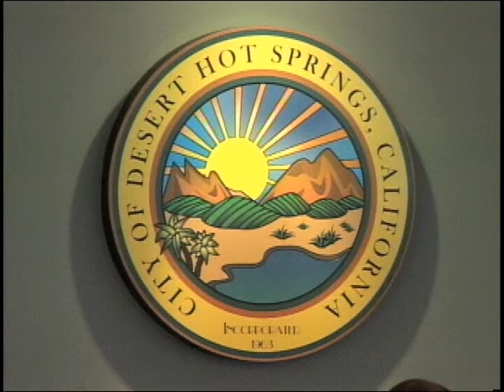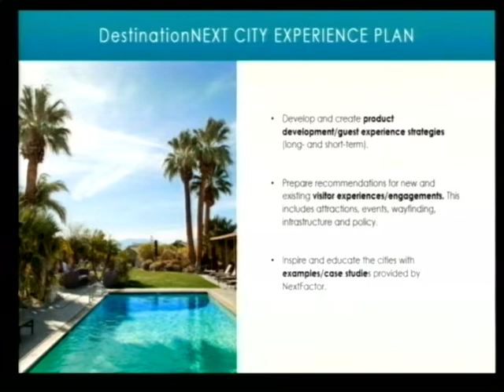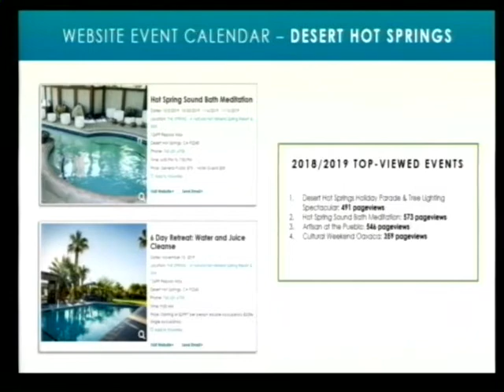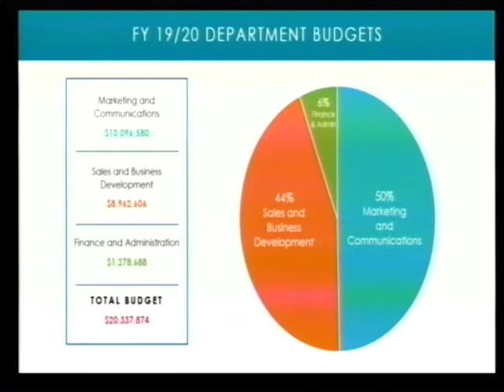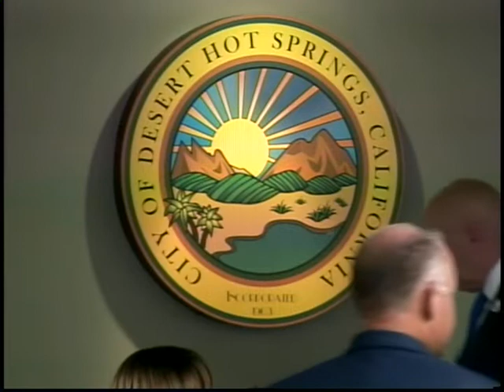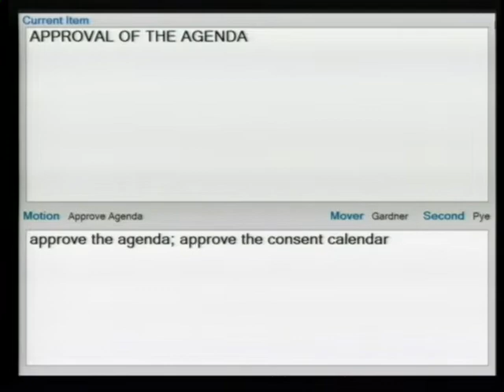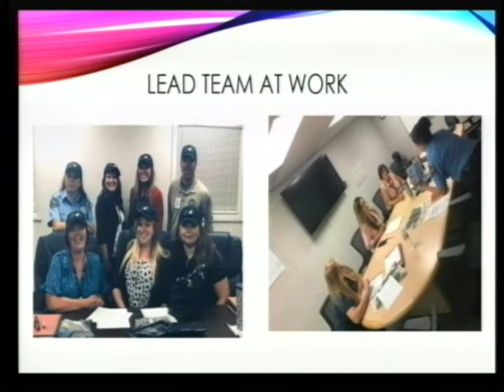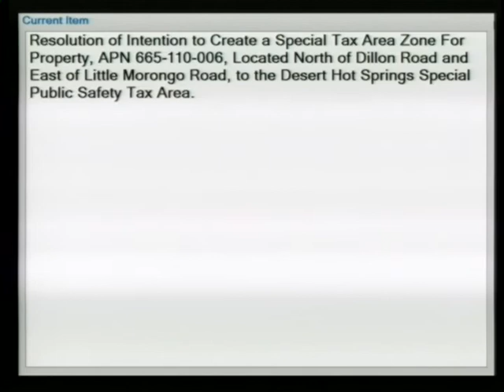10 15 2019 Desert Hot Springs City Council Meeting